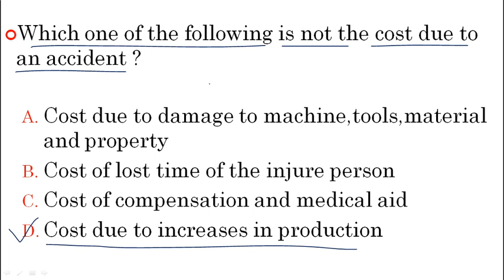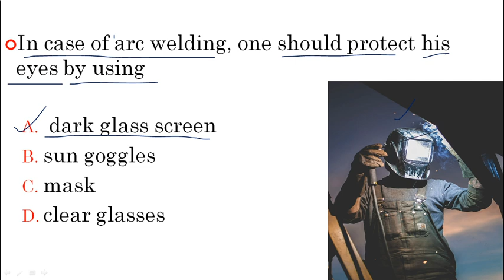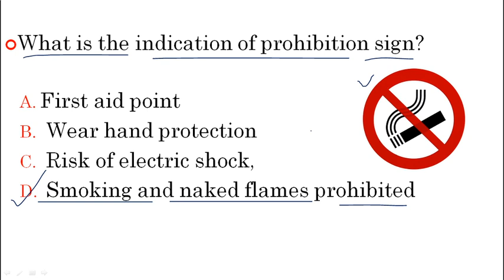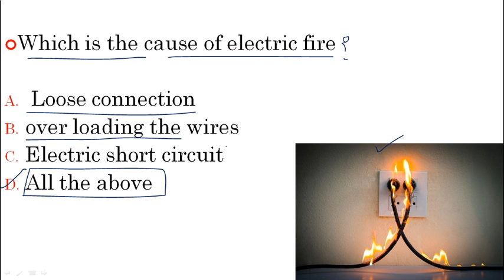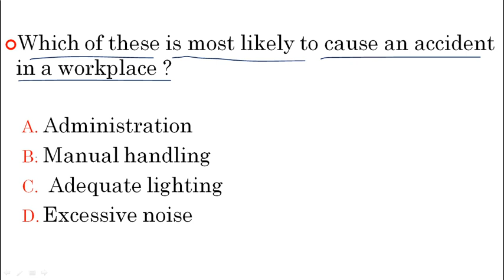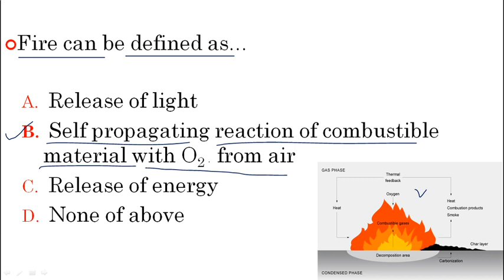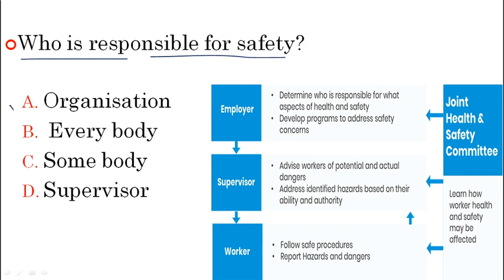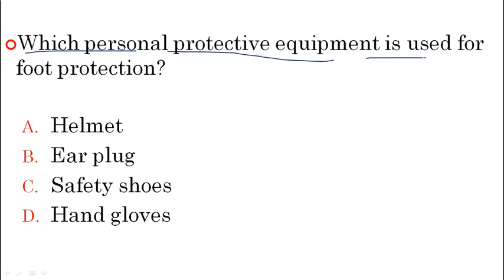OCCUPATIONAL SAFETY AND HEALTH MCQ QUESTION FITTER 1ST YEAR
FITTER 1ST YEAR OCCUPATIONAL SAFETY AND HEALTH MCQ QUESTION
According to
NIMI PATTERN

SAFETY AND HEALTH CHAPTER IS A BASIC CHAPTER FOR ALL TRADES LIKE- ELECTRICIAN,FITTER,ELECTRONIC MECHANICS ETC. OF ITI